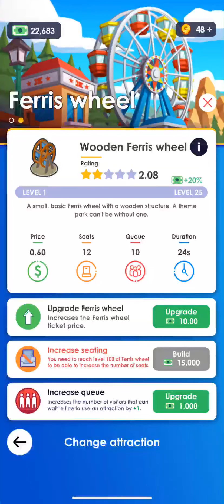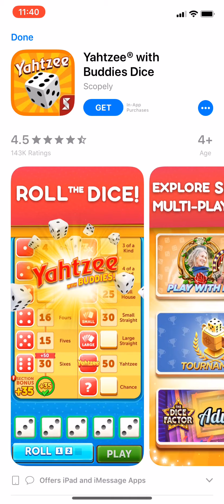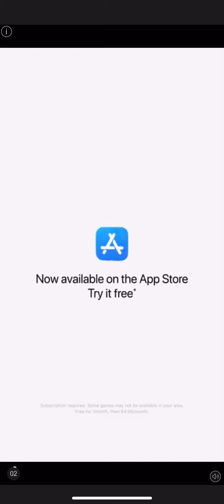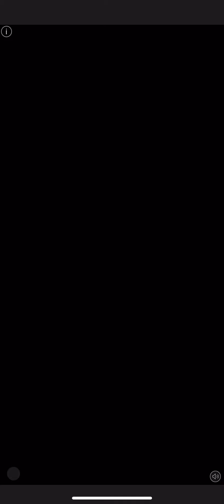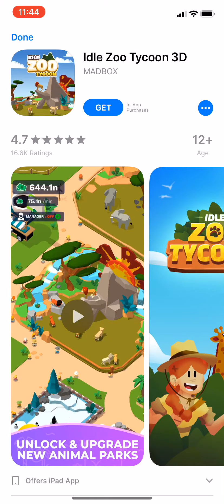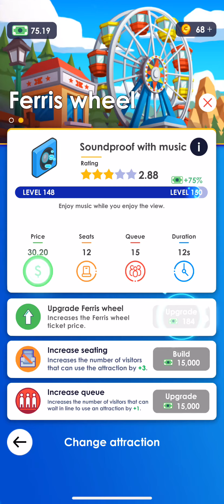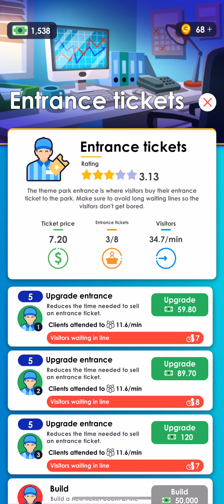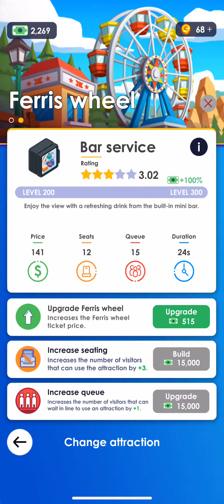Theme Park Tycoon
Not as good as Rollercoaster Tycoon